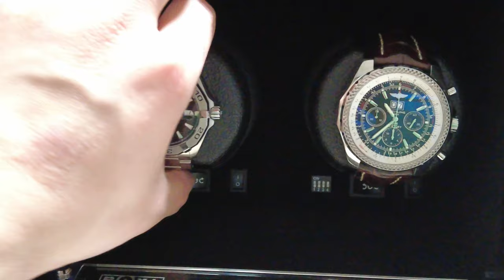REVIEW! Watch Winder BOXY CA-02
안따, 시계밥 줄 정성마저 없다니 타이다데쓰네!